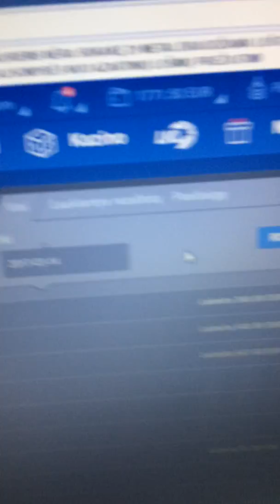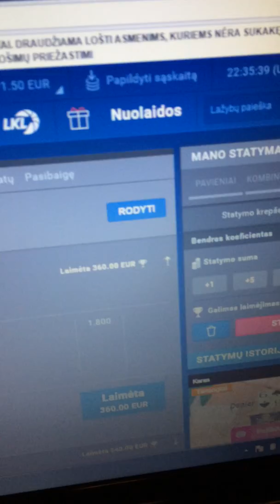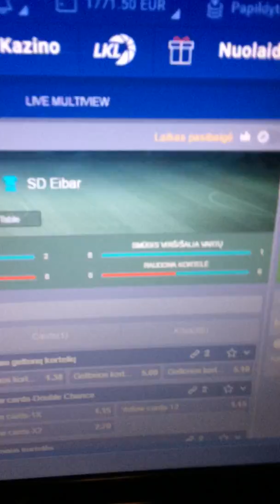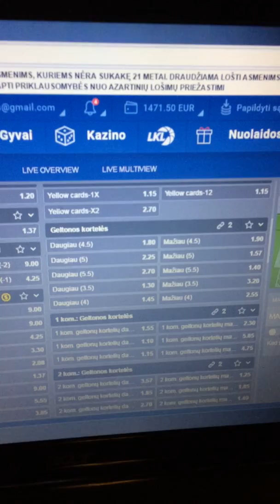statymai orakule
Video ciklas: kiek laiko galima laimeti Orakule, kol uzdeda limitus. trecia diena